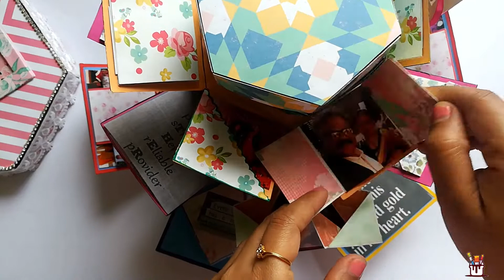Tower Explosion Box| Multi layer Explosion Box| 3D Expandable Explosion Box | thebestlittle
Presenting Tower Explosion Box with 3 layers.
A perfect way to preserve beautiful memories of your little bundle of joy.
It can hold more than 50 photos.
Gifting love with special hugs and kisses crafted with care.
This is totally customizable.
. Available in different themes and colors: blue and pink, prince and princess or toys.

It has a lot of hidden elements and room for tons of photos and have space for handwritten massages.

This scrapbook is totally Customisable.
I hope you enjoy my video.
For suggestions please write comments.